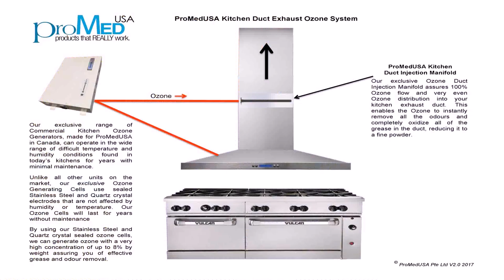Kitchen Exhaust Fan Maintenance - Gif Maker DaddyGif.com (see description)